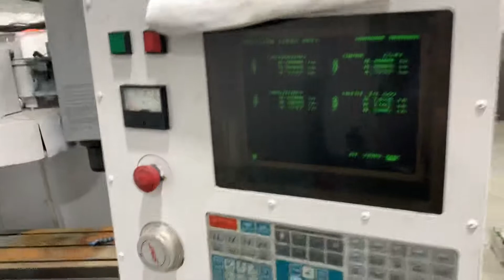HAAS I/O Board Z axis Brake Test W9173